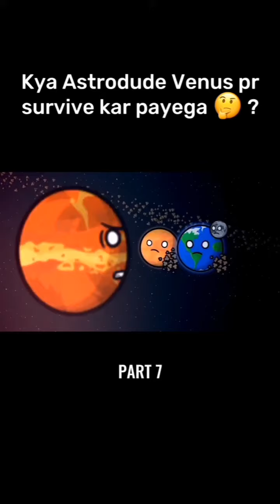part 7,venus|solar ball hindi|solar system|cartoon | venus ka rahasy|Astro dude ki kahaanee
cartoon | venus ka rahasy| Astro dude ki kahaanee @Cosmosapiens @ShyamTomarYT @WhatIfScienceShow